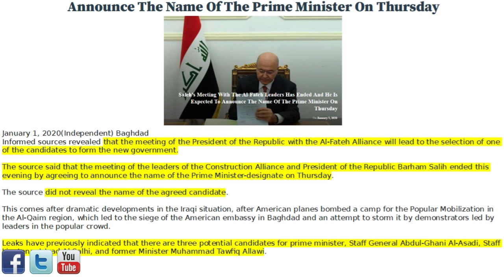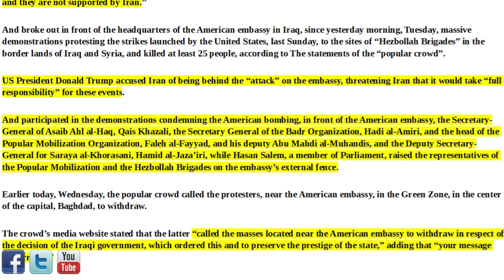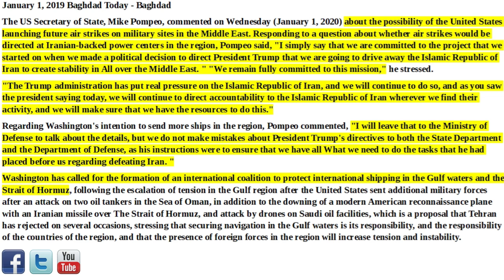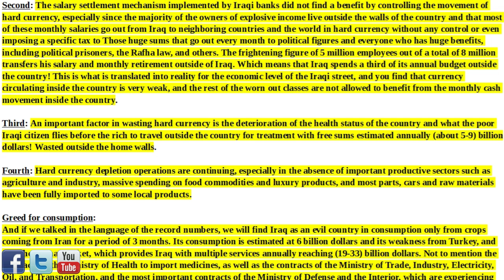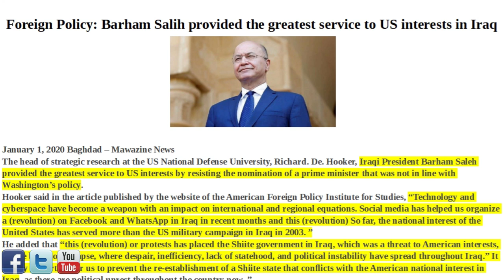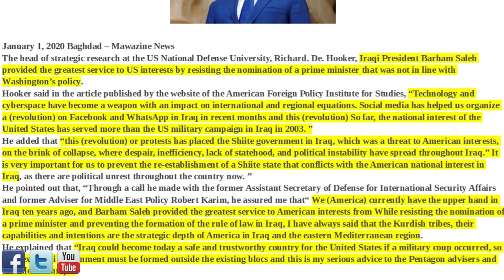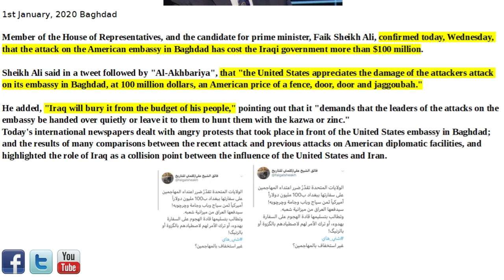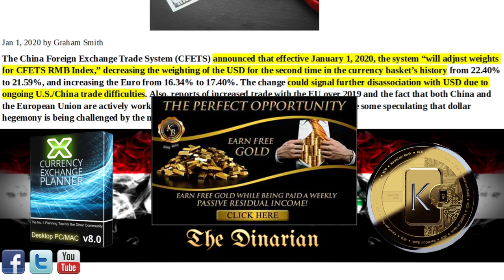🇮🇶🇮🇶 COLLAPSE OF THE IRAQI ECONOMY/NEW PM THURSDAY/TRUMPS IRAQ PROJECT/MORE AIRSTRIKES TO COME 🇮🇶🇮🇶